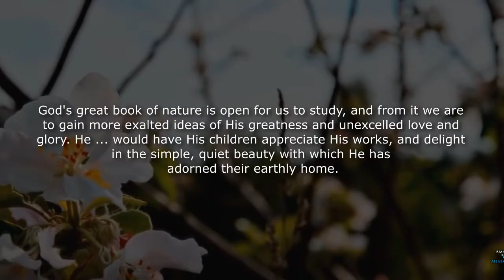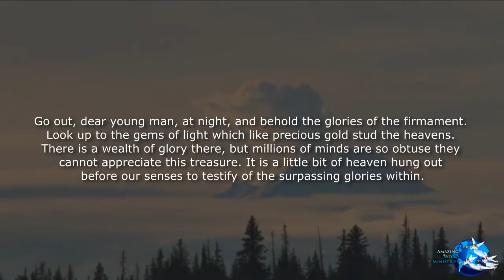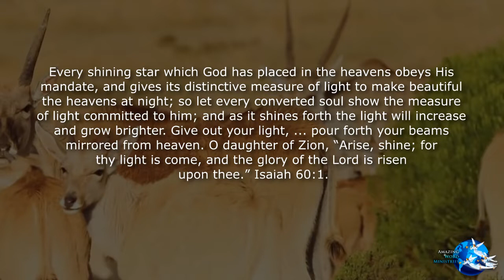The Faith I Live By: "The Heavens Are Telling"-- By Ellen G. White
Sincerely!